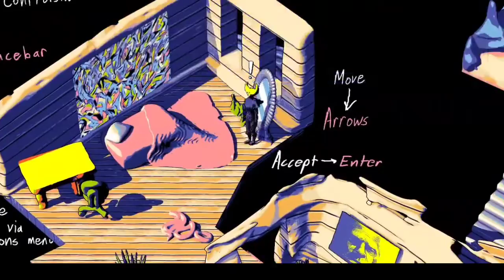Hylics 2 Só que Diferente (Hylics 2 But it's Different) (PT/Br Eng/Usa)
well. :D Enjoy!

bom. :D aproveite!